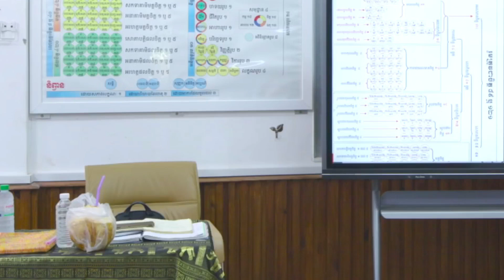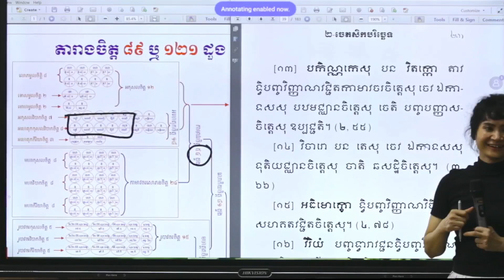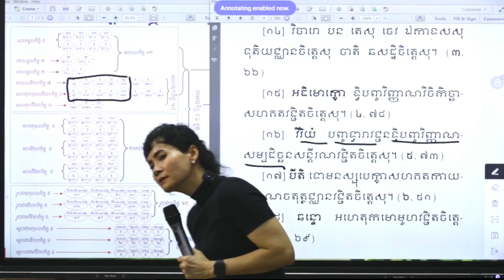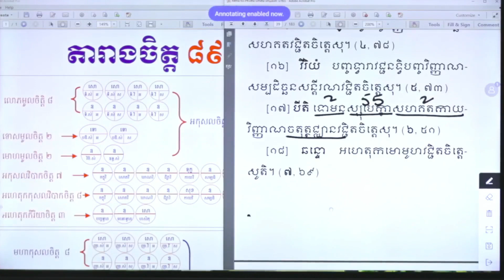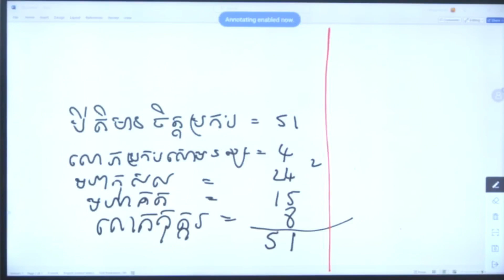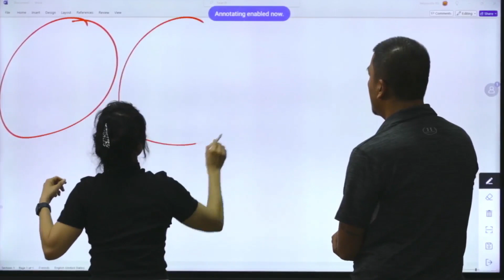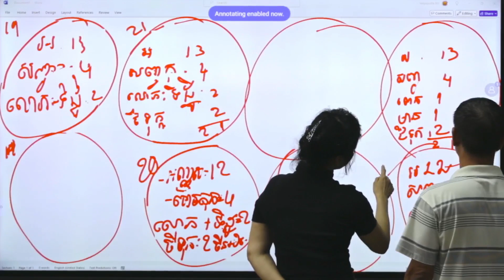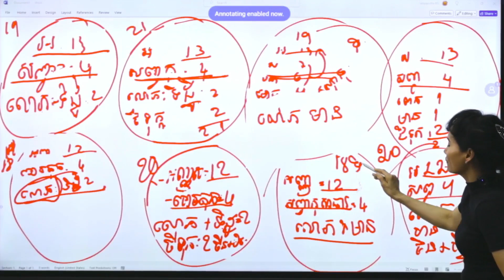រំលឹកមេរៀនមុនប្រលង | ម៉ោងទី០៨ | អភិធម្មត្ថសង្គហ ភាសាដីកា | បង្រៀនដោយអ្នកគ្រូ សៅ សុម៉ាលី